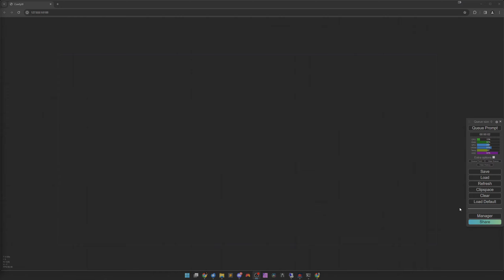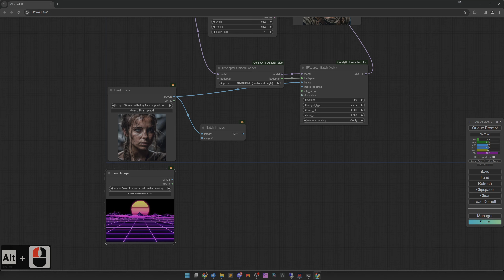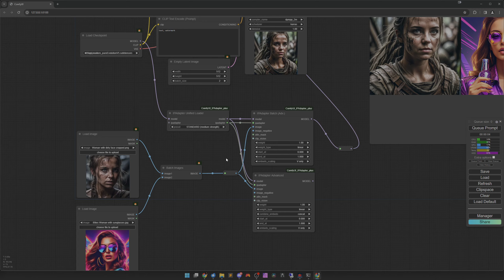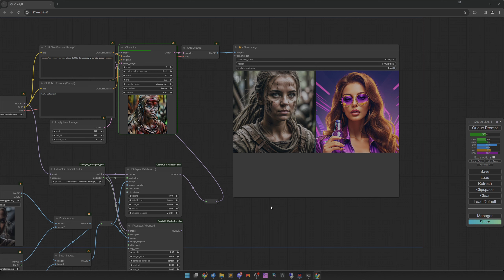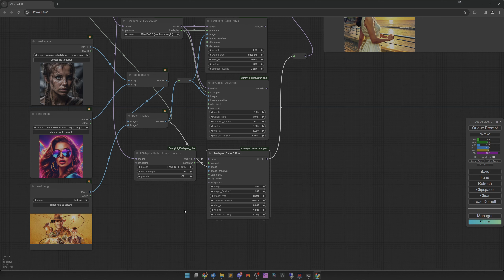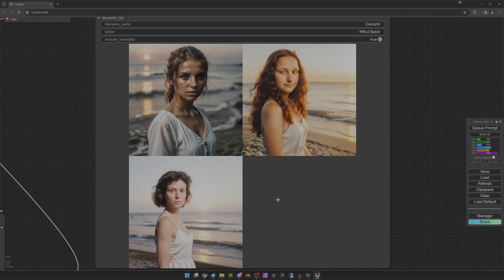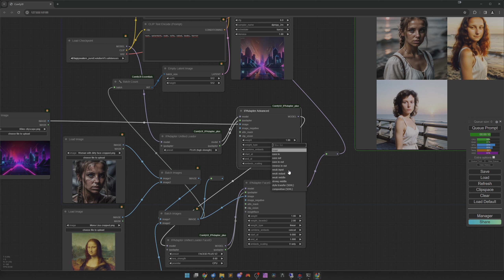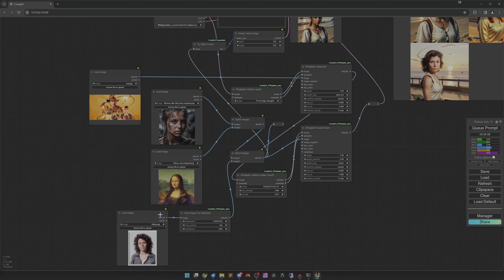ComfyUI: IPAdapter v2 Batch | Stable Diffusion | German | English Subtitles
In diesem Teil der Serie zeige ich euch, wofür der IPAdapter Batch gut sein kann.

Workflow: NA

0:00 Intro
0:53 IPAdapter Batch
5:47 Geht auch mit FaceID